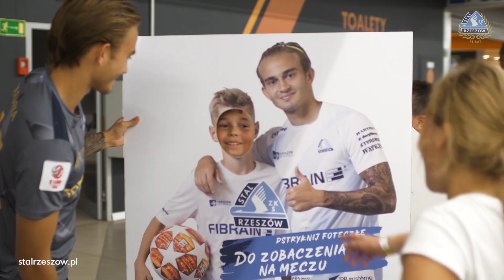H69.TV | Tekturowe chłopaki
FlyPark Rzeszów, Decathlon Rzeszów, Kino Helios, Lotnisko Jasionka - to pierwsze z nich i początek naszej ekspansji 😎

To nie koniec, bo niebawem ruszają kolejne akcje.
Pracujemy każdego dnia dla naszych Kibiców i Klubu❗